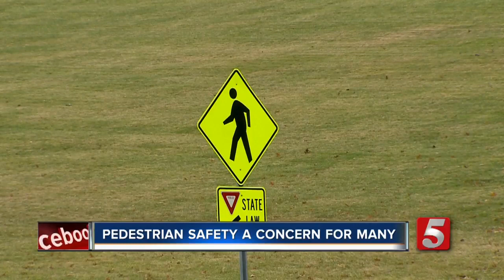Pedestrian Safety Becomes Growing Concern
While driving through neighborhoods of Nashville, it's not uncommon to see people jaywalking or cars failing to yield to pedestrians, and unfortunately it's leading to fatal accidents where people lose their lives.